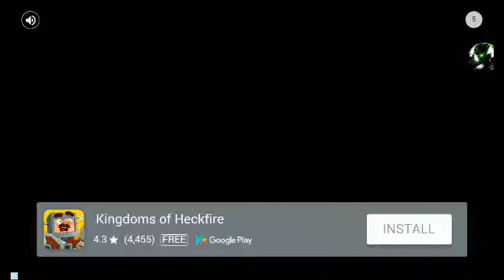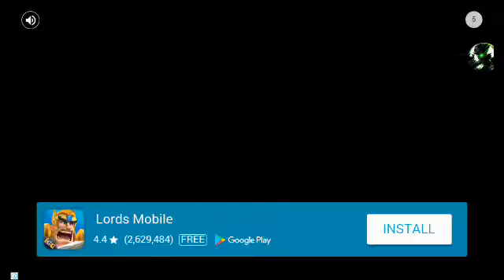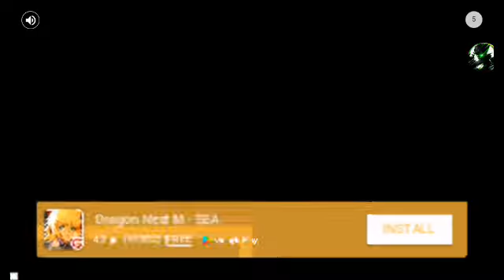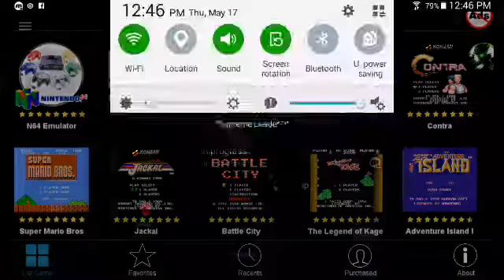Mario Fails 5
Im too lazy to close my internet when i closed my internet the ads will be gone :)